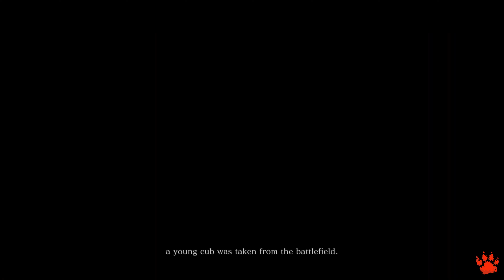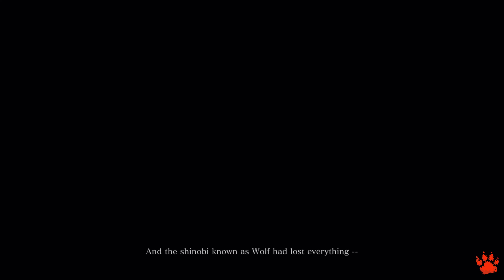Sekiro: Shadows Die Twice - Part 1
Playing through Sekiro on Stadia